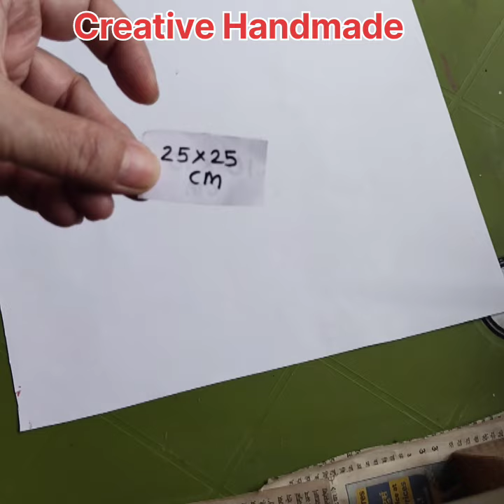You'll Stop Buying Expensive Decors after Watching this Video | DIY Home Decors Using Paper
You'll Stop Buying Expensive Decors after Watching this Video | DIY Home Decors In from Paper

In this video I am sharing how I have made  home decors from Paper which are low cost or zero cost , best out of waste DIY.